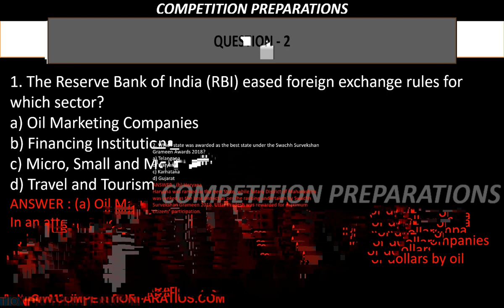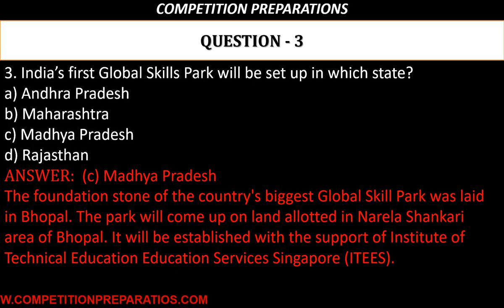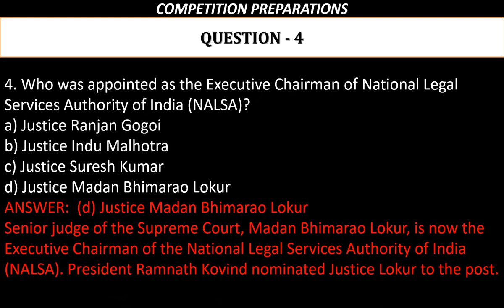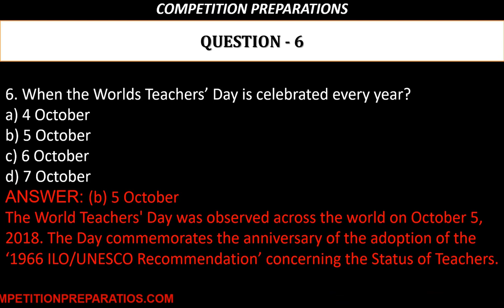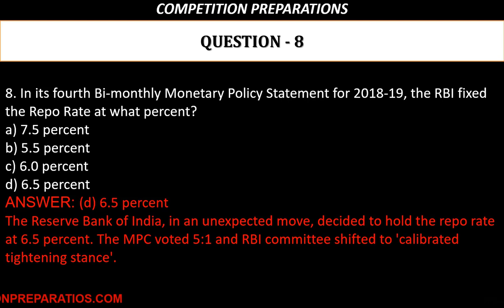✍️latest current affairs Quiz | Important current affairs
Hi everyone,
Current affairs 2018 | Important current affairs 2018 |  | current affairs india | Current affairs Quiz | latest current affairs Quiz | Most Important current affairs

Topics Covered:  हेल्लो दोस्तों इस video में आप को अगस्त  2018  के सभी मुख्य current affairs के बारे में बताया है जो की बहुत ही important है आप ये video देखने के बाद वेबसाइट पर जाकर test जरुर लगाए जिस से आप की बहुत अच्छी प्रेक्टीस हो जाएगी तो शायद ही आप कोई Question भूल पाओगे ..

Where the emphasis is on detailed analysis and discussion of news stories that have recently occurred, Mainly for UPSC/IAS, Banking, IBPS, RRB, RBI, SSC, CLAT, State PSC Exams Preparation; General Studies for all competitive examinations

|| SSC CGL, SSC CHSL, RAILWAYS, UPSC, UPPCS, CAPF SI/ASI, UPSSSC etc
MOST IMPORTANT MCQ ON INDIAN POLITY
🥇【All Indian Polity Question’s Covered in this Series. 】🥇
Exam-Utility: UPSC IAS IPS Civil service exam, Prelims, CSAT, Mains, Staff selection SSC-CGL, SSC-CHSL, IBPS, SBI, RBI and other banking exams; LIC, EPFO, FCI & other PSU exams; CDS, CAPF and other defense services exams; GPSC, MPPCS, RPSC & other State PCS services exams with Indian Economy, Budget, Banking, Public Finance in its syllabus- with descriptive questions and answer writing.